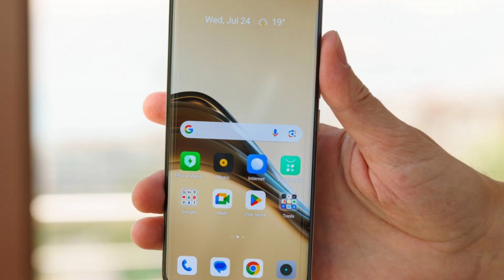Super Upcoming Smartphone : Samsung Galaxy M55s with Super Processor🔥🔥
Samsung Galaxy M55s Coming Soon 😱 With  Super Processor 🔥🔥

Samsung Galaxy M55s processor,
Samsung Galaxy M55s camera,
upcoming mobile,
galaxy M55s,
tech news.